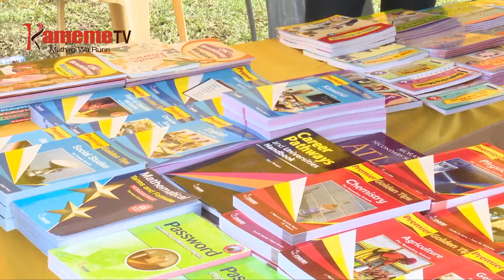Ngarama ya gucoka thukuru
O riri arutwo mambiririe gucoka mathukuru aciari mari na ihinda iritu kuruimirira unyihu wa mabuku na uniform kugia goro.
Kuringana na endia a mabuku na uniform tauni ya Naivasha maugite nimakoretwo na uritu wa kuona mabuku o undu umwe na uniforms uguo magitigwo matari na wiki o tiga kwongerera thogora.